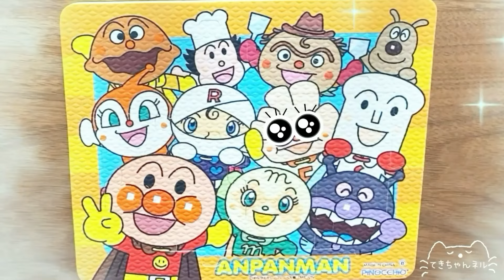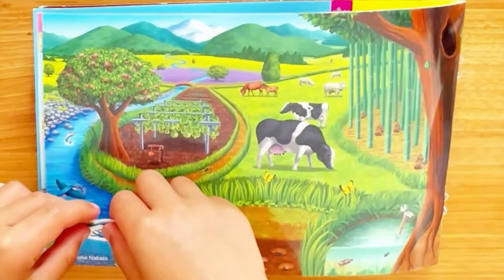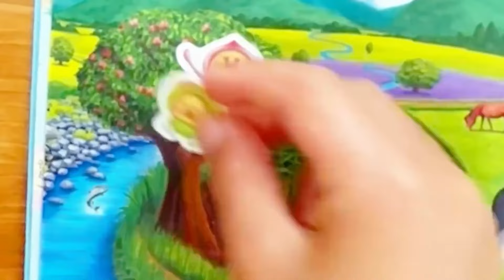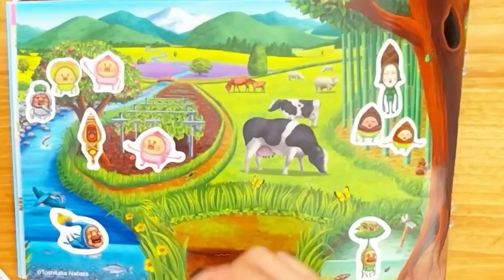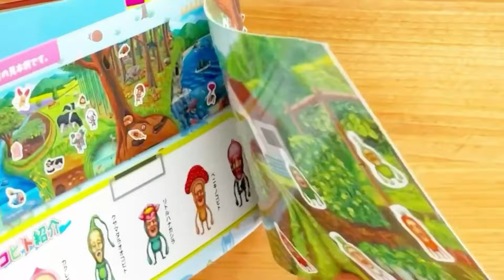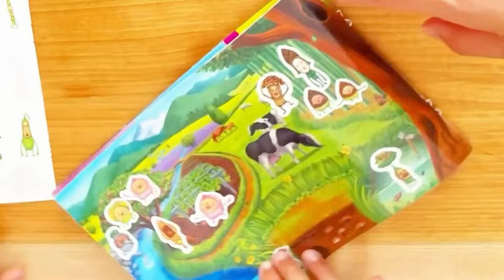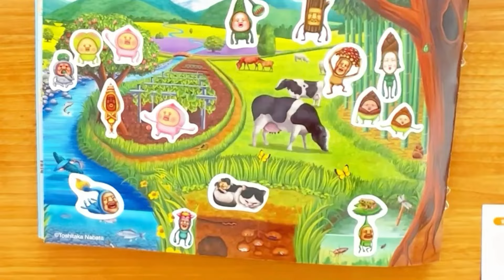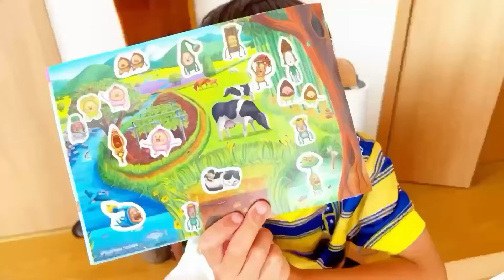パウパトロール アニメキャラクターの名前と犬種と担当ビーグルを紹介しながらおもちゃのパズルをするよ！ラブル マーシャル ズーマpaw patrol アンパンマン てんどんまん こびとづかん他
オオヒレカワコビト
イケノミズクサ
タケノカグヤ
タケノコビト
カクレモモジリ
スモモノウチ
ウマリガワラ
タカラコガネ
リトルハナガシラ
ベニキノコビト
カクレケダマ
アマクリソツ

カクレモモジリ
ノミビョウタン
シノビイエコビト
イタノメガクレ
ヒメイエコビト
シシャワオドリ
タナフクワラシ
ヒヨコマネッコ
イノリオキモノ
ニンニクニン
ダマシエサトリ

BGM

チェイス
ロッキー
マーシャル
スカイ
ケント